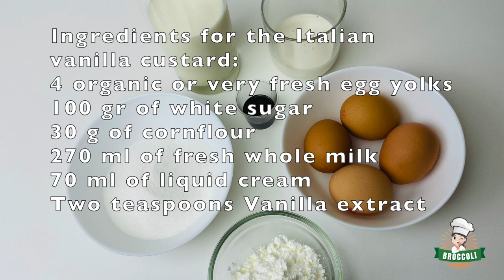how to make vanilla custard | Italian recipe 🇮🇹 | perfect for Cake fillings 🧁 👩‍🍳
The Italian Vanilla Custard Recipe is a simple recipe but you need some precautions to get a good result.
Here is our recipe, simple to follow and too good to eat !!!

Ingredients for the custard:
4 organic or very fresh egg yolks 🥚
100 gr of white sugar
30 g of cornflour
270 ml of fresh whole milk 🥛
70 ml of liquid cream
Two teaspoons Vanilla extract

First, put the milk, liquid cream and vanilla extract in a saucepan over low heat, stir occasionally and heat until the mixture boils but without boiling.
In the meantime, put the egg yolks, sugar and corn friend in a bowl and mix with a finished hand whisk to obtain a smooth and well blended cream.
As soon as the liquids reach the right temperature, pour the egg cream into the saucepan and always leaving the heat low and stir often letting the custard cook.
In the last two minutes of cooking the liquids will begin to thicken, it will take about 14/16 minutes total, so stir vigorously and turn off the heat.
At this point the famous Italian recipe of vanilla custard is ready, delicious and velvety you can use it to fill your cakes or to flavor fresh fruit, eat it with a sprinkling of cocoa.
If you have to garnish your cakes you need to cool the cream before using it in a filling, then pour it into a glass container with low sides and cover everything with cling film and let it cool for at least two hours.
Once cooled remove the cling film and mix with a hand whisk.
It is a real treat, eating it on a chocolate ice cream or next to the fragrant apple pie can reach its maximum splendor.